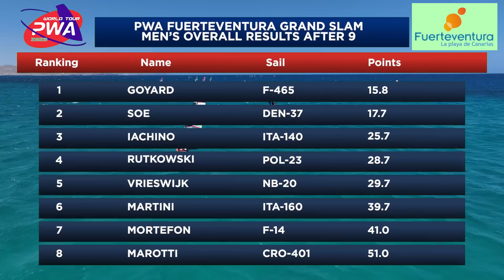Super Close Racing - PWA Fuerteventura - Day 4 - 2023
Day 4 - All the action from the PWA Live Stream.. make sure you tune in LIVE

@Ben-Proffitt on Commentary :)